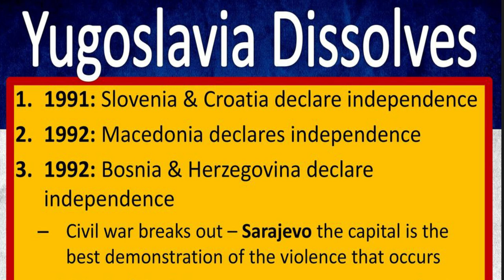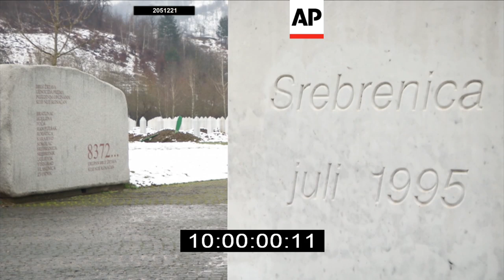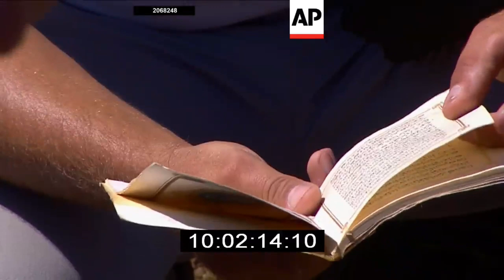HOW I SURVIVED THE BOSNIAN WAR - AVDO GACEVIC EPISODE 25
in 1992, one of the greatest tragedies of the 1900's would take place, the Bosnian War. As the former country of Yugoslavia broke up, people who lived side by side in the same city and country, turned their guns on each other. Avdo Gacevic, is just one man who was a boy at that time. Here is his story of how he survived and how the war impacted his life. Some of the greatest war crimes ever occurred under the watch of the UN and the whole world did nothing until up to 500,000 died.

Attention: CONTENT PRODUCERS PLEASE FEEL FREE TO USE ANY OF OUR CLIPS OR VIDEOS FOR YOUR OWN CHANNELS, WEBSITES, AND SOCIAL MEDIA. ALL WE ASK IS THAT YOU GIVE CREDIT TO BEK LOVER & THE COME BACK TEAM in your descriptions. Please also tag our YouTube channel, Instagram, and website.

Bek Lover & The Come Back Team, has exceptional hosts who help interview extremely interesting people that have true stories of survival, winning, succeeding, and making real life come backs! If you like valuetainment , vladtv , londonreal , lesbrown , ericthomas , and many other inspirational talk shows, than add us to your rotation, you will not be disappointed.

(Full Episodes)

(Episode Highlights)

(Podbean)

(iHeart Radio)

(Apple Podcast)

(Google Podcast)

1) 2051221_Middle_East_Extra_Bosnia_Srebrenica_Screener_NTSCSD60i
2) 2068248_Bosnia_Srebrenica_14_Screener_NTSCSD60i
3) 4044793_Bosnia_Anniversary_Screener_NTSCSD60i